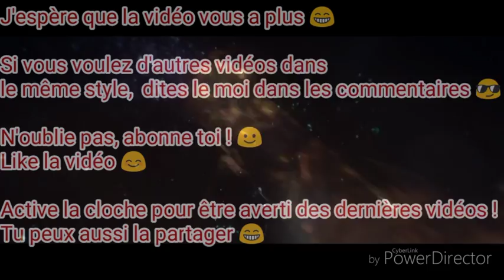DESTINY 2 RENEGATS